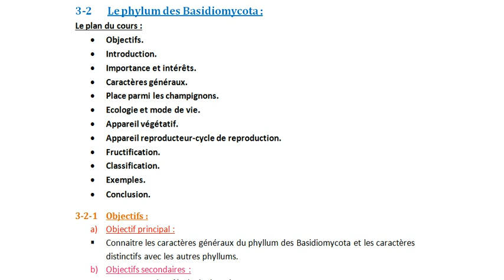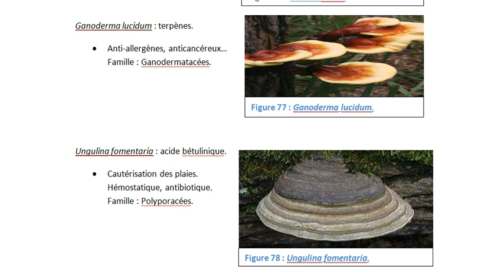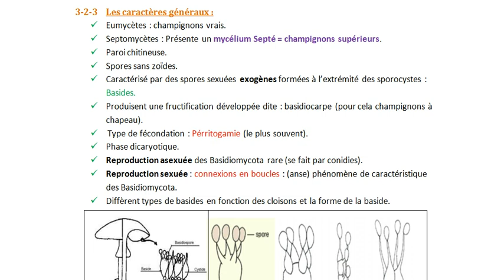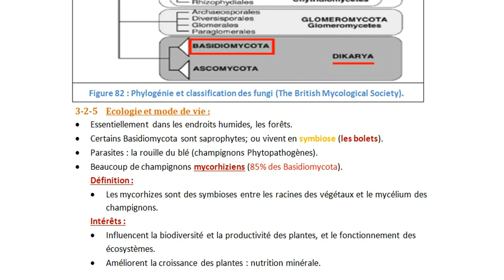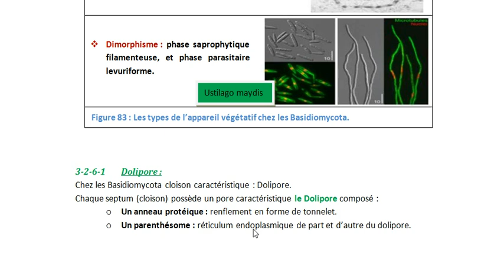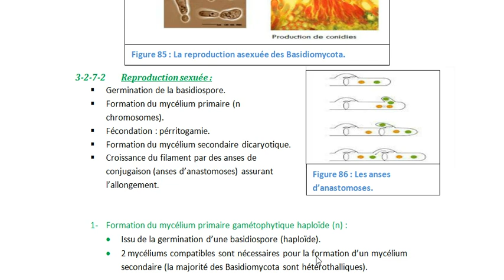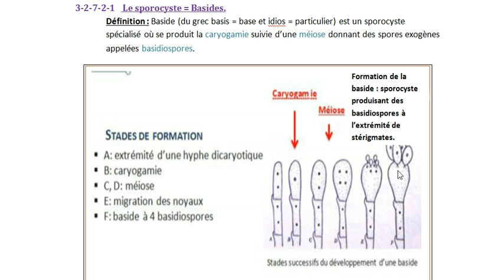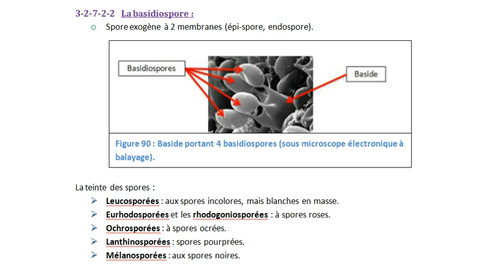-les basidiomycota -partie 1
بالتوفيق.